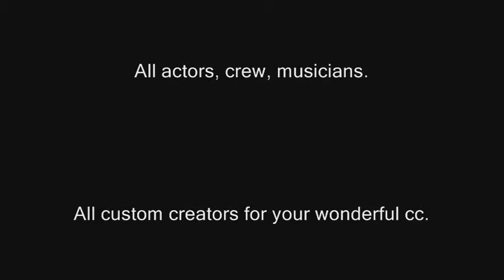Dark Shadows 1795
The story of Josette.